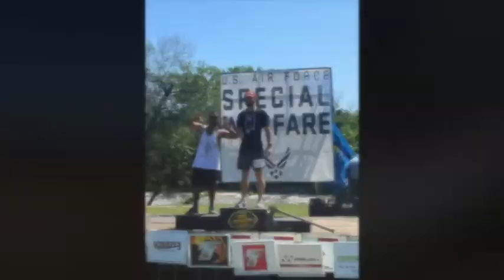66. What's In Your Bag???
In this episode, Chance discusses the importance of making sure that you are only carrying around things inside or your "bag" that serve you and help to move your life in a positive direction!

If you receive value from this episode or any other episode or the podcast, please be sure to share the show with like minded individuals who might be able to receive the same value!

Also be sure to check us out on social media at @nextinlinedevelopment on Facebook, Instagram, and TikTok!

And always be prepared for whatever is Next In Line!